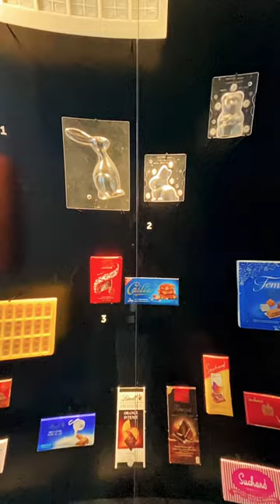Welcome to Switzerland’s new chocolate museum 🇨🇭🍫 LINDT HOME OF CHOCOLATE | Gerard Travel Vlogs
Discover the magic of the Lindt Home of Chocolate
At the Lindt Home of Chocolate, the most spectacular chocolate fountain, an interactive chocolate tour all about the Swiss cultural heritage of chocolate, and the biggest Lindt Chocolate Shop covering 500 m2 are all waiting for you.